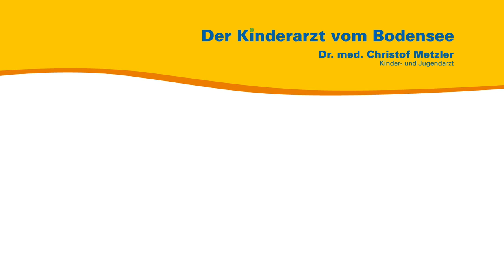RSV Infektion, Grund zur Panik? - Der Kinderarzt vom Bodensee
Kinder- und Jugendarzt Dr. med. Christof Metzler erläutert aus seiner persönlichen und seiner Sprechstundenerfahrung heraus die Problematik rund um RSV (HRSV, RS-Virus, Humanes Respiratorisches Synzytial-Virus). Er gibt hilfreiche Anhaltspunkte um Ihnen Hilfe bei der Entscheidung zu bieten, wann Sie mit Ihrem Kind zum Arzt müssen.

00:00 Intro
00:29 Was ist RSV?
01:37 Warum so viele Erkrankte dieses Jahr?
02:36 Wann brauche ich einen Arzt?
04:41 Was kann ich tun?
07:22 Schwere Verläufe, gehen Sie zum Arzt!
08:07 Im Zweifelsfall den Arzt anrufen